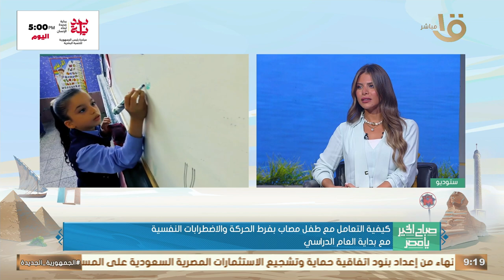كيفية التعامل مع طفل فرط الحركة والاضطرابات النفسية مع بداية العام الدراسي.. يوضحها د. نور أسامة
صباح الخير يا مصر | كيفية التعامل مع طفل فرط الحركة والاضطرابات النفسية مع بداية العام الدراسي.. يوضحها د. نور أسامة استشاري نفسي وتعديل سلوك